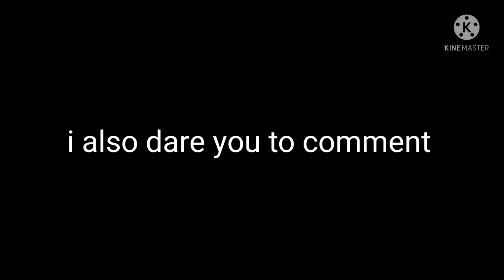Albert the gamer Albert gamer I'm confused also I dare Albert to comment